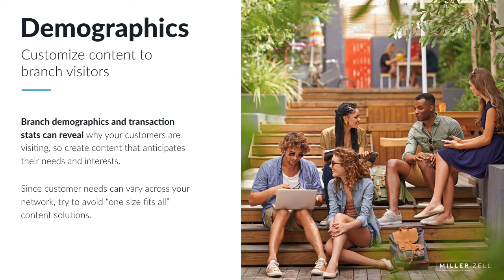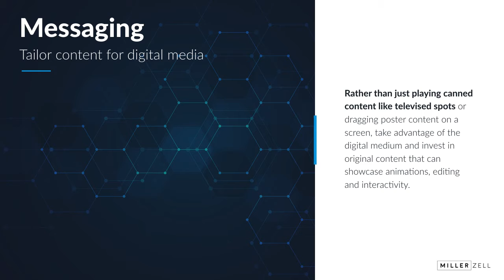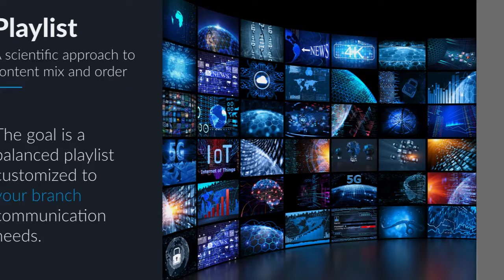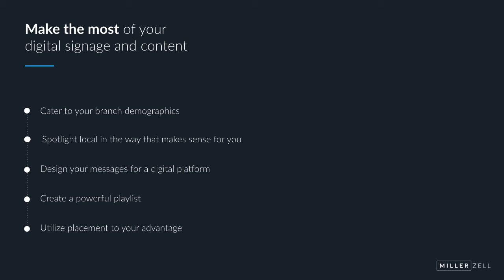5 Digital Content Strategies that Matter the Most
Digital signage requires a strategy and quality content to achieve branch goals. From understanding your demographics to creating a powerful playlist to gaining insights into content placement, Miller Zell has the expertise and experience to turn your digital strategy into a performance driver.